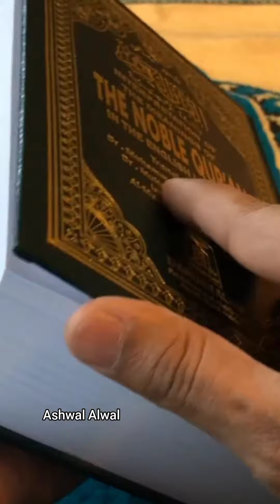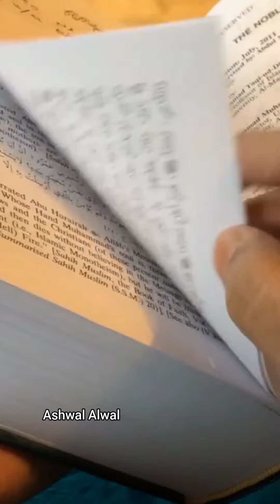Ramadan Prep (Itikaf)